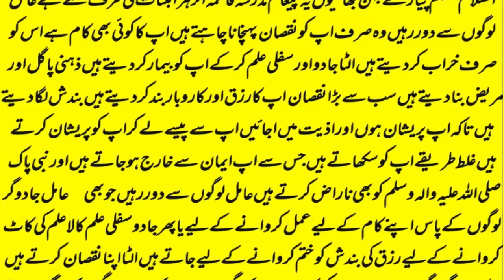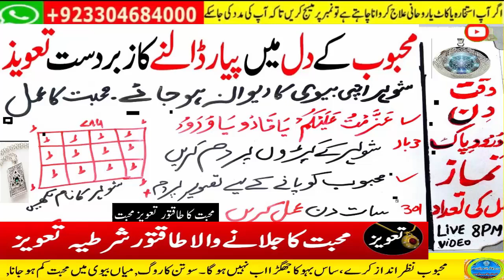love marriage ka wazifa | mohabbat ka taweez powerful | husband wife love wazifa | ya wadoodo